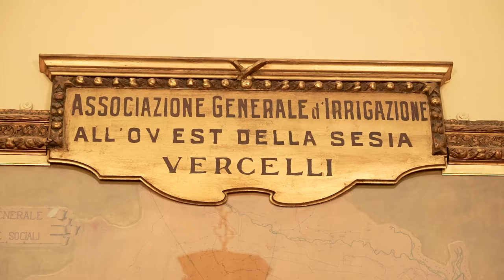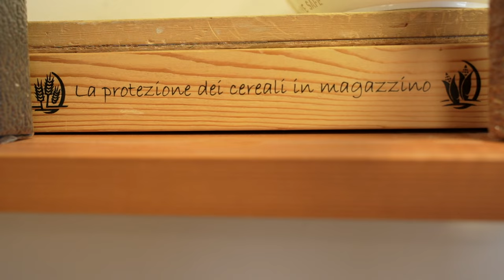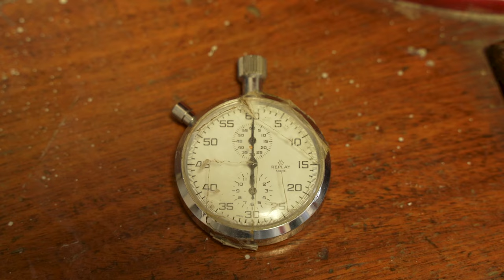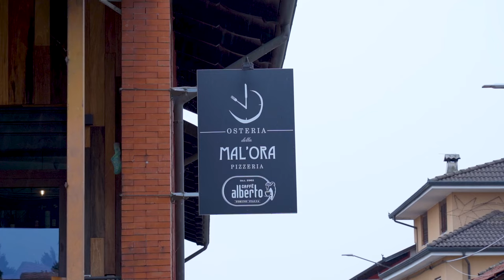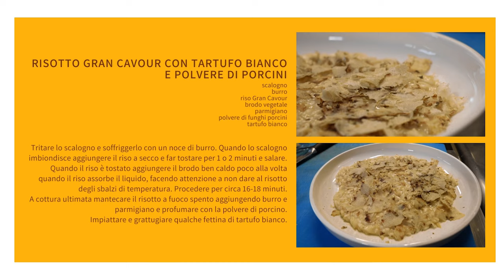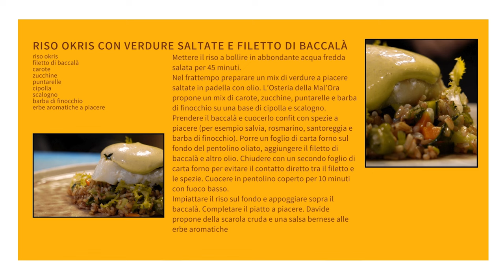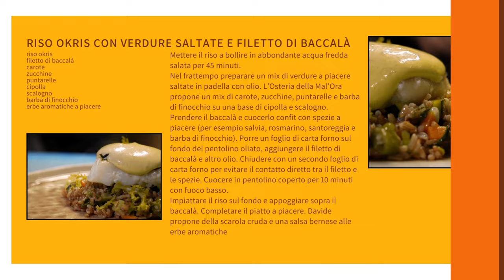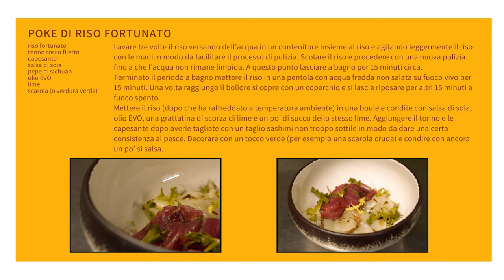Nel vercellese il riso si fa orientale | Tasté Partout | Ep. 06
Pochi lo sanno ma oggi nelle risaie piemontesi, tra Novara e Vercelli la maggior parte del riso che si produce è quello orientale a grano corto, per sushi o a grani lunghi e aromatici simil thai o basmati! Nello scenario della sede dell’Associazione d’irrigazione Ovest Sesia di Vercelli, per introdurci in questo inedito universo, incontreremo un agronomo innovatore, un risificio (Riseria Viazzo di Tricerro) e scopriremo una nuova professione, quella di sommelier del riso, per gustare tre nuove varietà all’Osteria della Mal'Ora.